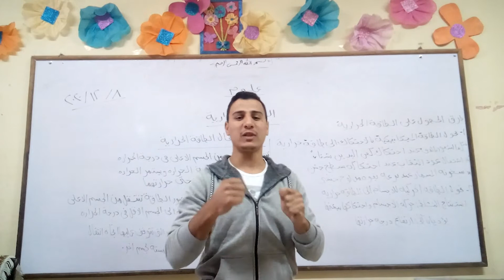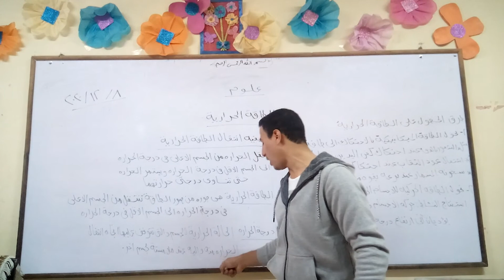العلوم : الطاقة الحرارية